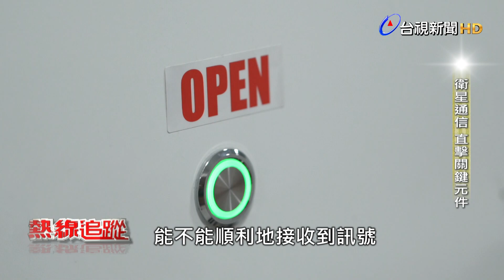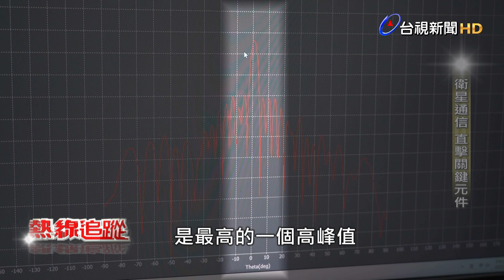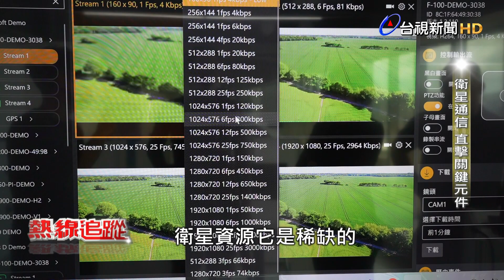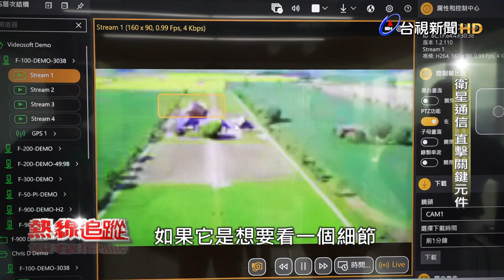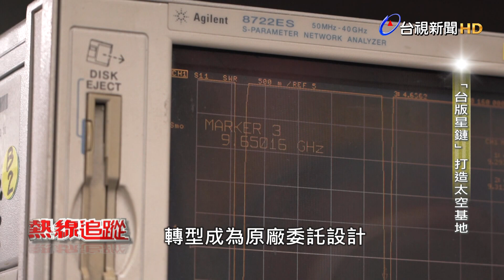熱線追蹤-上太空 搶低軌衛星商機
全球低軌衛星市場迅速崛起，根據統計，2023年全球低軌衛星產值將達3034億美元，2030年將達5022億美元，折合台幣15.5兆元。過去低軌衛星多運用於軍事及學術研究，不過近年受到烏俄戰爭催化，加上SpaceX持續發射第二代星鏈計畫影響，使得低軌衛星，以商用之姿捲土重來，打造無所不在的通訊網路覆蓋。面對龐大商機，台灣是否有機會搶得一線生機?其實早在2019年，台灣就開始跟SpaceX 商談，但近期傳出馬斯克要求我國修法，取消電信合資企業，本國需占51％股權的規定，意味著談判破局。此舉會對台灣造成哪些影響?台廠又該如何另尋出路?